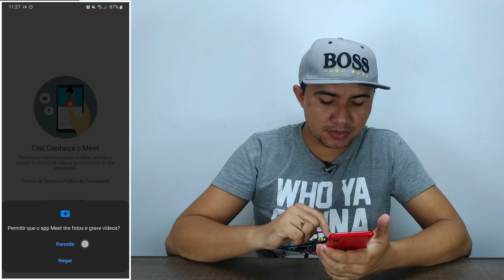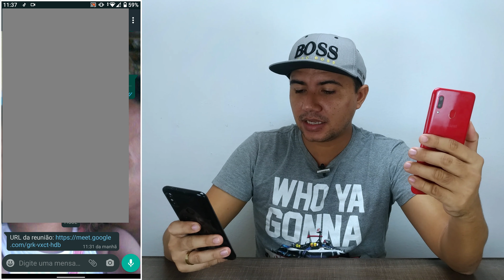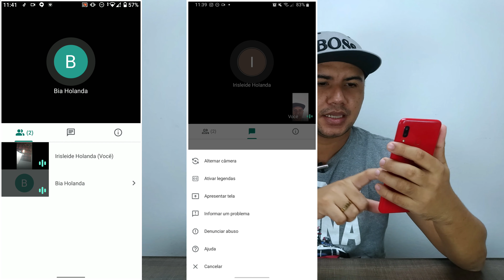Como USAR GOOGLE MEET para dar AULAS (Tutorial para PROFESSORES)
No vídeo de hoje eu vou mostrar para os docentes como usar o famoso Google meet para dar aulas remotas. Na minha opinião, esse é o melhor App para educação à distância em tempos de pandemia. Tanto por ter a integração da Google como também por ser fácil e simples de usar.

🏆SORTEIO da MI BAND 4 (Acesse o link abaixo pra participar 👇🏻

📦Amazon prime
🔊Music unlimited
📚Kindle unlimited

🌟Mi band 4

🏷️Oferta especial

📺Edição de vídeo: Filmora 9.5
📽️Gravação de vídeo: Zenfone 3
📼Gravação de áudio: Sony ecm-cs3
💻Notebook: Positivo 6105m